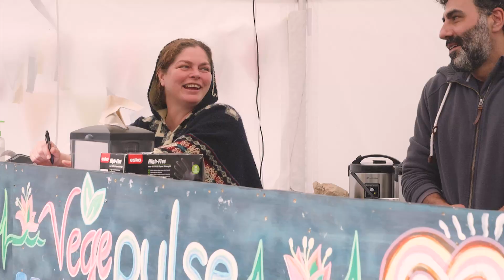Spectrum 2022 After-Movie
Spectrum is an annual boutique festival ran just outside of Auckland, New Zealand.